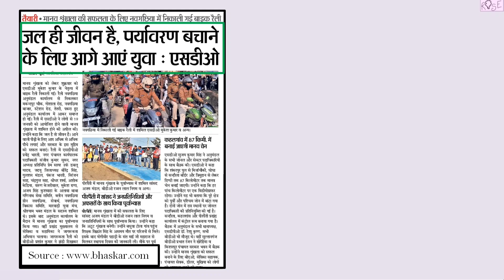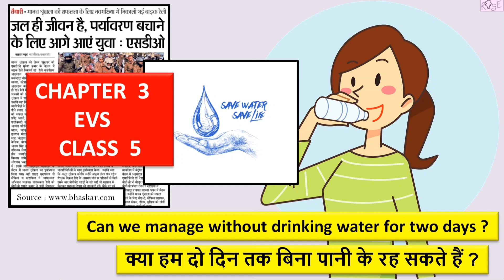Class 5 EVS Chapter 3 | क्या हम दो दिन तक बिना पानी के रह सकते हैं ? | Food | Water | Rose Tree